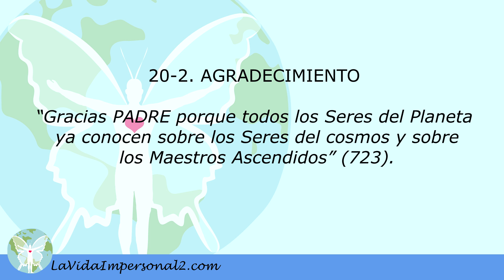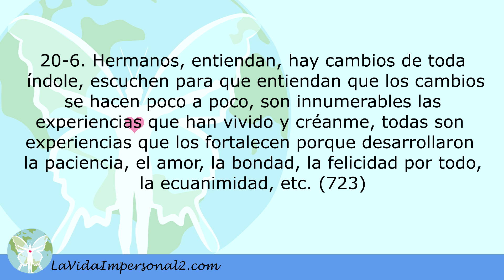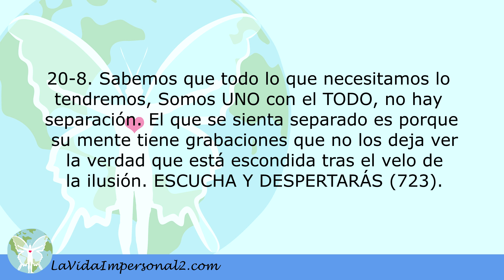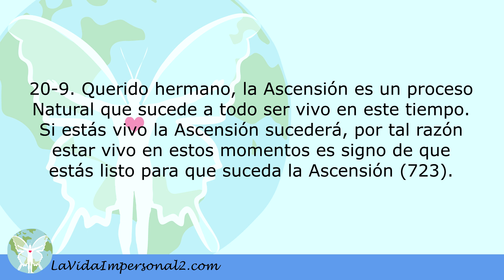FICHAS DE LA LECCIÓN 20 - HABLAREMOS SOBRE LA FEDERACIÓN GALÁCTICA (723)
LAS FICHAS SON UNA PROPUESTA PARA QUE LOGREN LA ASCENSIÓN. La Ascensión es un proceso natural. ¡Compréndelo!

Hermanos, esta idea fue dada por los Maestros Ascendidos, ellos están aportando el contenido, toda esta información fue dada para apoyarlos, para que sanen pensamientos y encuentren una meta a seguir.

Las frases, las oraciones y los ejercicios que sugerimos repetir, te ayudarán a enfocarte en tu presente y ver que todo está bien siempre, son un bálsamo para tu ALMA.

Las fichas las podrás imprimir y recortar, de esta manera se facilitará el estudio del contenido. Usa tu creatividad, estás contigo mismo, con tu Presencia “YO SOY”, desde tu propio hogar, ayudándote.

Les hemos recomendado leerlas o escucharlas 9 veces, pero ustedes podrían repetirlas 3, 6 o 9 veces, eres tú el que tomarás la decisión de hacer las repeticiones si se da el tiempo, vive lo que quieras con las mejores intenciones.

También hemos recomendado colocar las fichas en varios sitios de la casa o de tu trabajo, lo que estás haciendo es crear un ambiente propicio para que puedas leer las fichas y escuchar los audios. Tú sabrás utilizarlas para ampliar tu entendimiento.

No tienes que aprenderlas, solo leerlas o escucharlas, y cada vez te darás cuenta el valor de hacer esto con regularidad para que te detengas en algunos momentos del día o de la noche, y leas o escuches, esta información que te aportará valor, fortaleza y entusiasmo para que logres avances en tu sanación y en el conocimiento de tu verdadero Ser.

A continuación frases que aportarán entendimiento:

1
“Gracias PADRE porque todos somos poseedores de las cualidades suficientes como para lograr la Ascensión, los Maestros Ascendidos nos están dando las indicaciones de cómo lograrlo, sabemos que lo lograremos”.

2
“Gracias PADRE porque todos los Seres del Planeta ya conocen sobre los Seres del cosmos y sobre los Maestros Ascendidos”.

3
“Gracias PADRE porque todos estamos felices esperando que nuestros Hermanos del Cosmos lleguen a la Tierra a ayudar a corregir este caos que entre todos hemos formado, todo por nuestros pensamientos. Escucharemos los nuevos Rollos que Jesús nos prometió y aquí están, sabemos que son dictados recibidos por los Maestros Ascendidos y sabemos que sanaremos nuestros pensamientos inútiles, errados, etc.”.

4
PEDIDO
Nos uniremos a pedir por la alianza entre los Planetas, podemos decir:
“PADRE, pido para que los habitantes de la Tierra conozcan que la Tierra está unida a la alianza entre Planetas”.

5
Hermanos, en la infinitud donde nos encontramos, mejor dicho, en este vasto océano de la VIDA, la Tierra, todo Ser Humano, todo animal, toda Flor, tiene importancia y está existiendo porque tiene una razón por la que está existiendo, porque  tiene un propósito, por eso existe.

6
Hermanos, entiendan, hay cambios de toda índole, escuchen para que entiendan que los cambios se hacen poco a poco, son innumerables las experiencias que han vivido y créanme, todas son experiencias que los fortalecen porque desarrollaron la paciencia, el amor, la bondad, la felicidad por todo, la ecuanimidad, etc.

7
El PADRE ha dejado dentro de tu Ser el ALMA, en ella está la razón de Ser de tu existir. Ella, tu ALMA, reinará en tu Ser y tu yo (ego) se unirá a ella para que logres hacer tus avances en tu cuerpo y en tu mente para sanar mente-cuerpo, es de esta forma que sucederá la Nueva Humanidad de todos ustedes, los Seres de la Tierra.

8
Sabemos que todo lo que necesitamos lo tendremos, Somos UNO con el TODO, no hay separación. El que se sienta separado es porque su mente tiene grabaciones que no los deja ver la verdad que está escondida tras el velo de la ilusión. ESCUCHA Y DESPERTARÁS.

9
Querido hermano, la Ascensión es un proceso Natural que sucede a todo ser vivo en este tiempo. Si estás vivo la Ascensión sucederá, por tal razón estar vivo en estos momentos es signo de que estás listo para que suceda la Ascensión.

ÚNETE A NUESTRO GRUPO EN WHATSAPP “VOLUNTARIOS EN ACCIÓN PARA LA OBRA DEL PADRE”: Si quieres participar escribe al email tu nombre y número de teléfono móvil incluyendo el número del País.